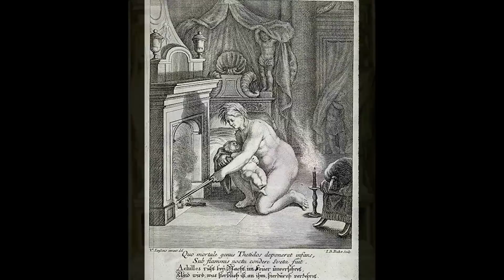The Greatest Warrior in Greece: Achilles - Greek Mythology Explained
Welcome to Mythology Explained- today we’re going to be discussing Achilles. Achilles was the son of Peleus and Thetis. Pelus was the king of Phthia, which was either a city or district in Thessaly, and the grandson of Zeus, making Achilles the great-grandson of Zeus. Thetis was a sea-goddess and one of 50 Nereids, a group of sea-nymphs who were the daughters of Nereus, who was a sea-god and the son of Gaia, the personification of the earth, and of Pontus, the personification of the sea.

When Zeus found out that any children he sired by Thetis would be more powerful than himself, he decided to marry off Thetis to Peleus, a mortal man, to forestall any such eventuality. Another version has Zeus marry Thetis to a mortal after she rejects his advance. Thetis and Peleus’ marriage is a very important piece of this story, for it was the impetus that catalyzed the Trojan War, the conflict that would claim Achilles' life. You could say that it was the marriage of Achilles’ own parents that was the architect of the hero’s own doom.

The wedding was a grand affair. All of the gods were in attendance. That is, all of the gods except for Eris, the goddess of strife, who was intentionally snubbed by not being extended an invitation. Being deliberately excluded didn’t sit well with Eris, and so she devised a subtle and insidious plan. Her invitation be damned, she showed up at the wedding. She brought with her a golden apple inscribed with the words, “for the fairest”. Three goddesses, Hera, Athena, and Aphrodite, strode forward to claim the gift for their own, each goddess asserting that  it was she who was the most beautiful and, thus, the rightful recipient of the apple. This dispute was a matter of deep contention between the three, so it was decided that Paris, a prince of Troy, was to be the arbiter who would adjudicate. Each goddess attempted to bribe him. Hera offered an expansive kingdom, Athena, victory in war, and Aphrodite, the most beautiful woman in all the world. Paris was most seduced by Aphrodite’s offer, and so it was she who was declared most beautiful. The prince promptly set sail for Sparta where he took Helen back to Troy with him, either willingly or unwillingly, depending on the version. This theft precipitated the Trojan war. Menelaus, Helen’s husband, and Agamemnon rallied all of Greece’s armies, setting sail with a thousand ships to assail the walls of Troy. And it would be this war that would prove the defining chapter of Achilles’ life.

When Achilles was but an infant, his mother contrived to make him immortal. There are two versions of this. The first is that she placed him atop fiery embers at night and then anointed him with ambrosia during the day. Peleus, fearing that his son would be burned to death, put an end to this process before the transformation was complete, leaving Achilles mortal. The second version is perhaps the better known of the two. It entails Achilles’ mother holding him by his heels and dipping him into the river Styx, one of the rivers of the underworld. This was done successfully, but the process was ultimately flawed; for it left Achilles with two vulnerable areas, two chinks in his otherwise impervious body: his heels.